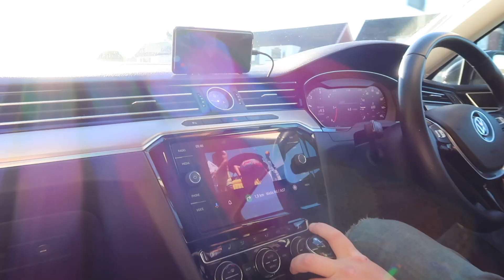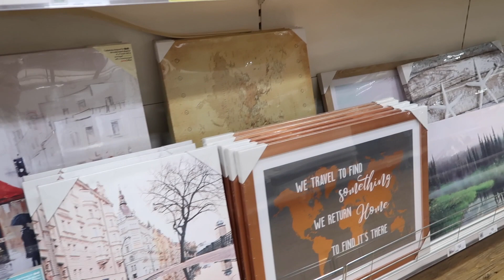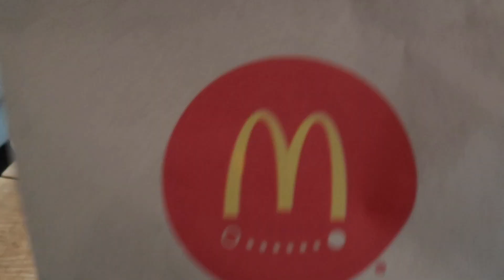ROZŁOŻYŁO MNIE .. / NOWY KWIAT / PIĘKNE KUBKI / DESER Z MASCARPONE VLOGOTOBER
Zapraszam na vloga . Dziś o tym że rozłożyło mnie i Lilę przeziębienie .
Odnalazłam obrączkę HURA HURA ..
 Poza tym robię deser domowy z mascarpone , prosty i smaczny przepis . Pokaże wam jak sortuję ramki ze zdjęciami . Wpadły też nowe zakupy , czyli kwiatki doniczkowe i osłonki na rośliny .

Kanał dziewczynek : MATILILICHANEL